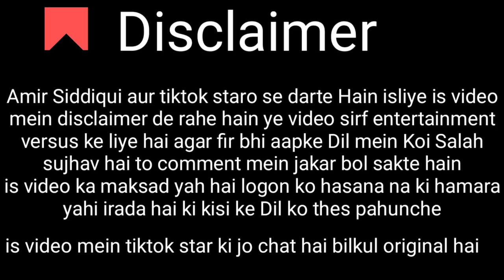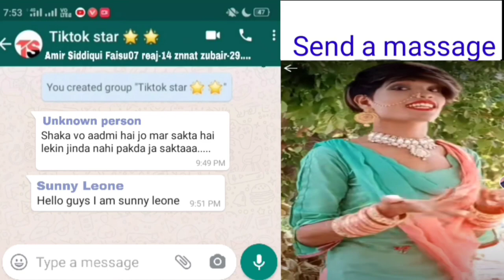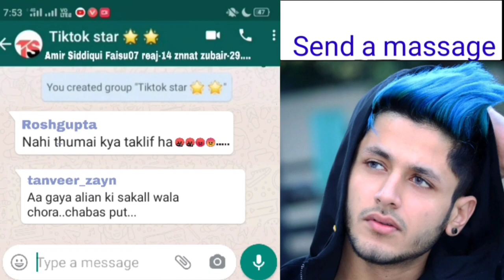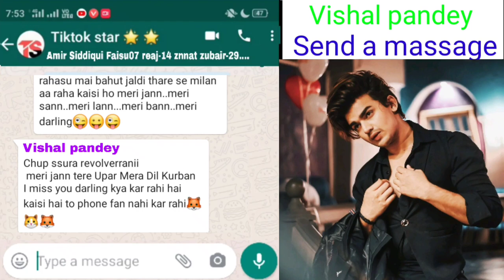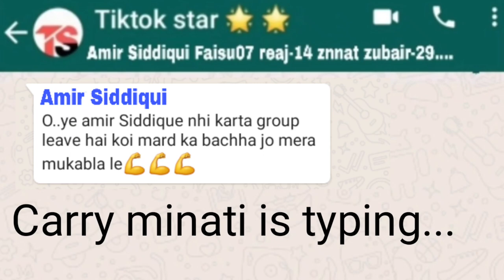Tiktok star group chatting liked voice amir Siddiqui vs youtuber Carr minati😡🔥🔥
Amaunt this
video is video mein tiktok us taron ki group chatting ka video hai very funny video hai jismein hamare tiktok per carryminati bhi maujud hai aur WhatsApp group mein main ho rahi hai mauj masti kafi der sari baten aur sajish bhi Kiya ja raha hai YouTube par ke khilaf aur carryminati ke upar Amir Siddiqui dish banane wale Hain iske upar bhi charcha Kiya gaya hai to aap is video ko complete dekhi jaega aur is video ko banane mein hamari bahut jyada mehnat lagi hui hai isliye aapse request hai ki is video ko like jarur kijiyega aur is video ka agar part tu chahie tu niche comment kijiega aur Instagram mein follow Kar lijiye link yahan per aapko mil jaega aur like jarur kar dijiyega 10k life target rakha hun mehnat ke hisab se like to bahut kam hai but fir bhi aapko karna Hi padega